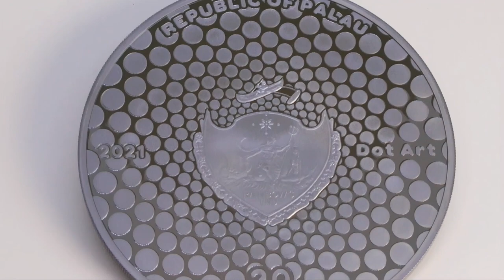THE WHALE DOT ART SERIES PALAU 2021 20 DOLLARS BLACK PROOF PURE SILVER COIN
The ‘The Whale’ coin is the second issue in the ‘Dot Art’ series. The impossible has been made possible using the enhanced Smartminting©️ technology and brings the whale to life.

The coin has black proof finish and is partly made in colour, struck on a 3 oz pure silver 65mm blank in the highest quality. It has a limited mintage of only 333 pcs worldwide and comes in a beautiful box with a Certificate of Authenticity. Get this second edition now and add it to your collection.

Coin description
The reverse of the coin depicts the whale in the centre of the coin. The whale symbolizes peace, compassion, and love. The blue colours represent the sea and the yellow and red as the setting sun with the beautiful coloured sky, composed of dot art & pointillism.

The obverse side of the coin depicts the unique Coat of Arms with the same dot-art and the inscriptions: “REPUBLIC OF PALAU” (the issuing country), “2021” (the year of issue), “DOT ART” (the name of the series) and “20 Dollars” (the face value).